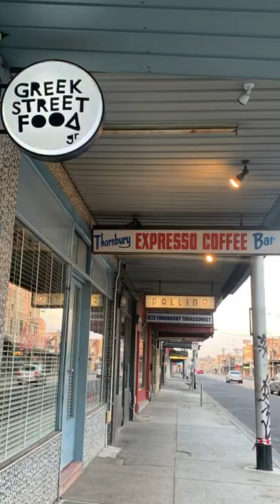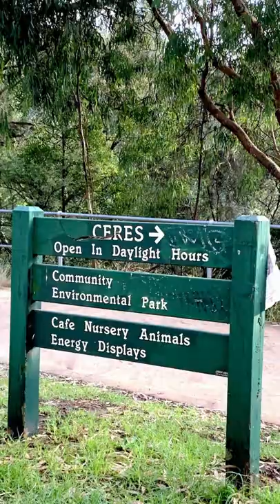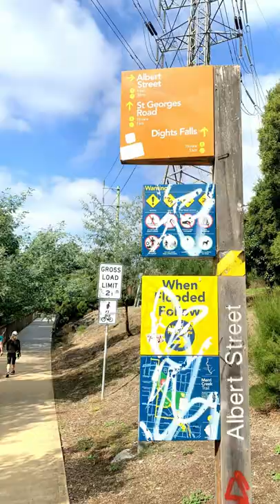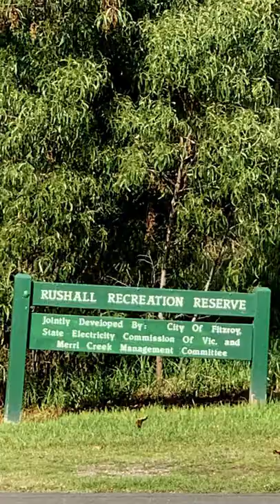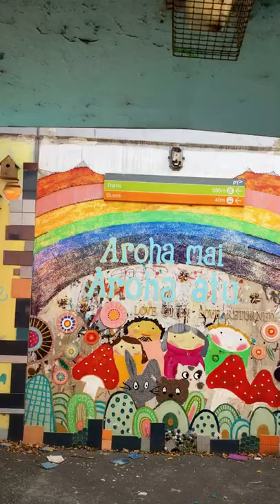What's Up North Melbourne Suburbs ?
Northcote-  is an inner suburb of Melbourne, Victoria, Australia, 6 km north-east of Melbourne's Central Business District. It is part of the local government area of the City of Darebin.  At the 2016 Census, Northcote had a population of 24,561.

High Street Northcote  - is one of Melbourne's oldest shopping street's starting at the top with Ruckers Hill down to Northcote Shopping Plaza.
High Street Nortchote where you'll find and array of shops, bars, restaurants plus much more.
The City of Darebin is north-east of Melbourne's CBD. Bordered by the Darebin and Merri creeks to the east and west, this municipality is genuinely "the land between two creeks".
As Darebin's designated arts precinct, High St, Northcote is one of Melbourne's most unique and creative locations.
With a growing number of independent designer clothing and specialty stores for grownups and babies alike, cool retro furniture and clothing stores as well as a host of hair and beauty retreats, the eclectic mix of businesses is a reflection of our diverse and vibrant community.
Whether relaxing in one of our uber-cool cafes or taking advantage of the wide range of natural therapies and professional and community services, High Street has a down-to-Earth feel unlike any other in Melbourne.
When nighttime hits, it is time to rock out in our impressive selection of live music venues, attend an opening at our many art galleries, or dine in some of Melbourne's most popular restaurants.
Located just 7 km from the city, High St, Northcote is a family-friendly zone that is at once stylish, lively and always evolving.

The Merri Creek  - is a waterway in southern parts of Victoria, Australia, which flows through the northern suburbs of Northcote. It begins near Wallan north of Melbourne and flows south for 70 km until it joins the Yarra River at Dights Falls. The area where the creek meets the river was traditionally the location for large gatherings of the Wurundjeri people and is suspected to have been the location for one of the earliest land treaties in Australia between Indigenous Australians and European settlers.
The creek was the site of heavy industrial use throughout much of the 20th century, being home to quarries, landfills and accepting waste runoff from neighbouring factories. This has degraded the riparian ecology of the creek leaving behind pollutants such as heavy metals and various greases. Recent decades have seen some regenerative planting and the foundation of several community groups dedicated to protecting and regenerating the creek's ecology.

Abrahams Reserve - actually runs along Merri Creek, which is bushy and in quite a raw environment. Abrahams Reserve borders Merri Creek. Merri Creek here is in a natural environment, it's quite overgrown. Abrahams Reserve actually runs along Merri Creek, which is bushy and in quite a raw environment. The Capital City Trail runs through Abrahams Reserve, you can be in Melbourne City in a several hours if you cycle steadily. Lots of cycliists use this bike route, which is also called the Merri Creek Trail.

Kirkdale Park - 31 Kirkdale Street, Brunswick East.
A new play space, which encourages children to explore and play in this natural environment with barbecues, picnic tables, shelters, water play and basketball half court that complement the natural bushland setting.

Coulson Reserve -  is a small reserve in Clifton Hill located along the Merri Creek that provides access to the Merri Creek Trail.